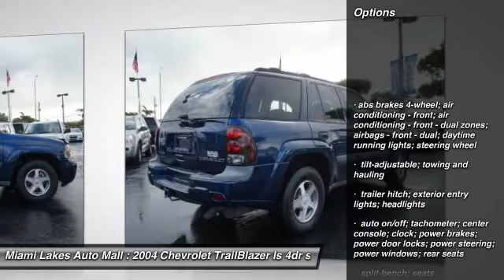2004 Chevrolet TrailBlazer Miami Lakes FL C5M11937A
2004 Chevrolet TrailBlazer LS

16600 NW 57th Ave.

Pick up this dk. blue 2004 Chevrolet TrailBlazer, available today at Miami Lakes Auto Mall. Featuring Automatic transmission, it has 84848 miles. This could be the one you've been searching for.